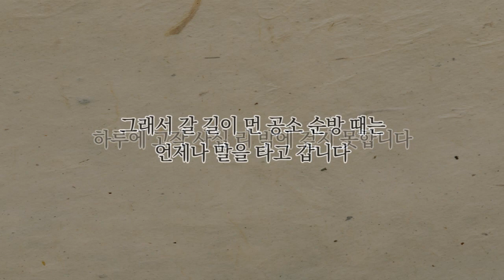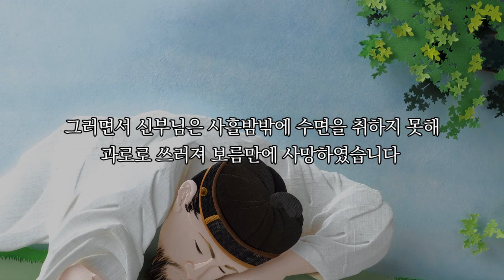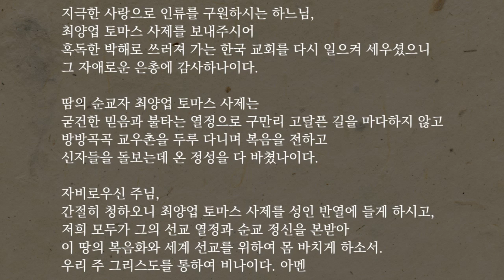최양업 토마스 신부_9월 순교자 성월_바오로딸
주님께서 이 나라의 두 번째 사제를 보살피시어
어둠에서 벗어나 광명을 향하도록 하셨으니
기이하고도 성대하도다.

문득 간택의 은혜를 입어
온 세상을 가르쳐 이끌고
사악함을 없애 바른 데로 돌아오게 하니
마침내 진리가 세상에 널리 퍼지게 되었도다.

_ 「땀과 눈물의 사제 최양업」중에서